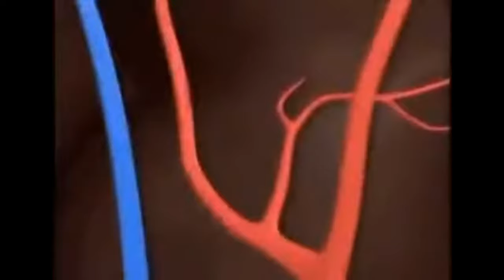WHY IS IT MOVING!!! | Hello Neighbor Playthrough Ep.7 Pt.2